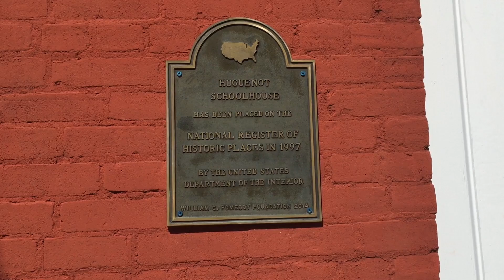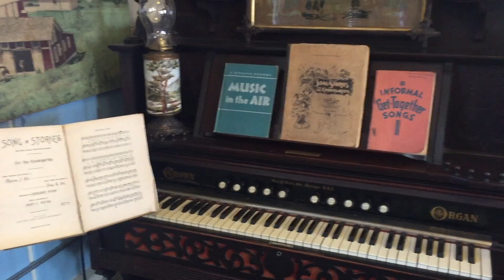845 Life: Huguenot Schoolhouse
“There is a love for this place that I can’t explain,” says Norma Schadt, one of two Town of Deerpark historians. She is standing in the Huguenot Schoolhouse, which dates back to 1863.